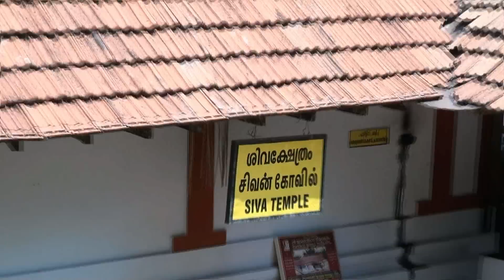Lokanarkavu Temple - Kozhikode...KERALA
This Lokanarkavu  Bhagavathy  temple of godess Durga stands 4 kilometers from vatakara,near Kozhikode (Calicut) a noted town in kerala. The temple is a complex of three temples of godess Durga,Shiva and Vishnu.                                                                                                    The Durga temple was built by Aryans Vaishya Brahmins who migrated to this place some 1500 years back.                                                                                                                        Pooram is the important festival here and it is conducted with great pomp and show.  This is the only temple where a peculiar folk dance called Poorakkali is presented during festivals. The dance, resembles the martial art Kalarippayattu. Even today, all Kalaripayattu artists seek the blessings of the deity before their debut due to the association of Lokanarkavu Temple with legendary hero thacholi othenan. The unique feature of the festival is that it is only here a folk dance called Thacholikali is performed during the temple festival. Thacholikali is similar to the traditional martial art form called Kalarippayattu.